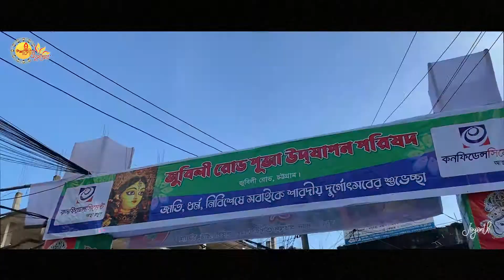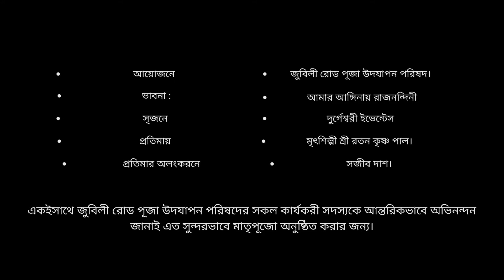Durga Puja 2022 | Jubilee Road Puja Udjapan Parishad || FULL VIDEO || শারদীয় দুর্গোৎসব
এক নজরে জুবিলী রোড এর পূজো
আয়োজকঃ জুবিলী রোড পূজা উদযাপন পরিষদ
প্রতিমাশিল্পীঃ শ্রীযুক্ত রতন পাল
মন্ডপ সজ্জায়ঃ দুর্গেশ্বরী ইভেন্টস
বিশেষভাবে ধন্যবাদ জানাই আমাদের মিঠুন দাস দাদাকে। একইসাথে জুবিলী রোড পূজা উদযাপন পরিষদের সকল কার্যকরী সদস্যকে আন্তরিকভাবে অভিনন্দন জানাই এত সুন্দরভাবে মাতৃপূজো অনুষ্ঠিত করার জন্য।